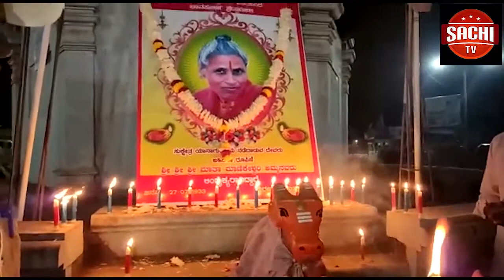ಕೋಳಿಗಳಲ್ಲಿ ಕರೋನಾ‌ ವೈರಸ್ ವದಂತಿ ಹಿನ್ನೆಲೆ ದಿಡೀರನೆ ಚಿಕನವ್ಯವಸಾಯ ಕುಸಿದರೆ ಕುರಿ ಮಾಂಸ ವ್ಯಾಪಾರಸ್ಥರಿಂದ ಗ್ರಾಹಕರ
ಕೋಳಿಗಳಲ್ಲಿ ಕರೋನಾ‌ ವೈರಸ್  ವದಂತಿ ಹಿನ್ನೆಲೆ ದಿಡೀರನೆ ಚಿಕನವ್ಯವಸಾಯ ಕುಸಿದರೆ ಕುರಿ ಮಾಂಸ ವ್ಯಾಪಾರಸ್ಥರಿಂದ ಗ್ರಾಹಕರಿಗೆ ಪಂಗನಾಮ್.
ಕೋಳಿ ಹಾಗೂ ಚಿಕನ್ ಬೆಲೆ ಕುಸಿತದ ಬೆನ್ನಲ್ಲೆ ಕುರಿ,ಮೇಕೆ ಮಾಂಸದ ವ್ಯಾಪರಸ್ಥರಿಂದ ೧ ಕೆ.ಜಿ.ಕುರಿ ಮಾಂಸ ಕ್ಕೆ ೫೬೦ ರಿಂದ ೬೦೦,ಅರ್ಧ ಕೆ.ಜಿ.ಗೆ೨೪೦ ರಿಂದ ೩೦೦ ರೂಪಾಯಿ ಪಡೆದು ಗ್ರಾಹಕರಿಗೆ ಮೋಸ ಮಾಡುತ್ತಿದ್ದು ಮನ ಬಂದಂತೆ ದರ ಪಡೆಯುತ್ತಿದ್ದಾರೆ ಅಲ್ಲದೇಇವರು ಪ್ರತಿನಿತ್ಯ ಸಾವಿರಾರು ರೂಪಾಯಿ ಗಳಿಕೆ ಮಾಡುತ್ತಿದ್ದು ವರ್ಷ ಕ್ಕೆ ಕೋಟಿ ರೂಪಾಯಿ ಆದಾಯ ಗಳಿಸುತ್ತಿದ್ದು ಸರ್ಕಾರಕ್ಕೆ ತೆರಿಗೆ ಪಾವತಿ ಮಾಡದೆ ವಂಚಿಸುತ್ತಿದ್ದಾರೆ ಈವರೆಗೆ ಎಲ್ಲಾ ಇನ್ನೂಳಿದ ವ್ಯಾಪಾರ ಮಾಡುವರು ತೆರಿಗೆ ತುಂಬುತ್ತಿದ್ದರೆ ಇವರಿಗೆ ಏಕೆ ತೆರಿಗೆ ವಿನಾಯಿತಿ ಸಂಭಂಧಿಸಿದ ಇಲಾಖೆಯವರು ಗಂಭಿರವಾಗಿ ಗಮನಿಸಿ ಸೂಕ್ತ ಕ್ರಮ ಕೈಗೊಳ್ಳಬೇಕು ಅನ್ನಿಸುತ್ತದೆ ನೋಡಲು ತುಂಬಾ ಸಾದಾ ವ್ಯವಸಾಯ ಆದರೆ ಎಷ್ಟೊಂದು ಆದಾಯಇದೆ ಸ್ವಲ್ಪ ಅಧಿಕಾರಿಗಳು ಗಮನ ಹರಿಸಿದರೆ ಗೊತ್ತಾಗುತ್ತದೆ.ಚಿಕನ್ ತಿನ್ನೋದನ್ನೆ ಬಿಟ್ಟ ಚಿಕನ್ ಪ್ರೀಯರು ಇದರ ಪರಿಣಾಮ ಚಿಕನ್ ೫,ಕಬಾಬ್,ಬಿರಿಯಾನಿಹೋಟೆಲ್, ಸೇಂಟರಗಳು ಸೇರಿದಂತೆ ವ್ಯಾಪಾರ ವಹಿವಾಟು ಸಂಪೂರ್ಣ ಸ್ಥಗಿತಗೊಂಡಿದ್ದು ಕಂಡು ಬರುತ್ತದೆ ಆತಂಕದಲ್ಲಿರುವ ಕೋಳಿ ಫಾರ್ಮ‌ ಹಾಗೂ ಚಿಕನ್ ಅಂಗಡಿ,ಹೋಟೆಲ್ ನ ಮಾಲೀಕರು, ಮೊದಲು ೧ ಕೆ.ಜಿ ಚಿಕನ್ ಬೆಲೆ ೧೮೦-೧೬೦ , ಈಗ ೫೦-೬೦ ರೂ ಪ್ರತಿ ಕೆ.ಜಿ.ಗೆಕೋಳಿ ಫಾರ್ಮನಲ್ಲಿರುವ ಕೋಳಿಗಳು ೪೦ ದಿನಕ್ಕೆ ಲಿಪ್ಟಿಂಗ್ ಆಗುತ್ತಿದ್ದವು.. ಈಗ ೬೦ ದಿನವಾದರೂ ಲಿಪ್ಟಿಂಗ್ ಆಗುತ್ತಿಲ್ಲ...ಬಿಸಿಲಿನ ತಾಪಕ್ಕೆ ಹೆಚ್ಚಿನ ಪ್ರಮಾಣದಲ್ಲಿ ಸಾಯುತ್ತಿರುವ ಕೋಳಿಗಳು..ಆತಂಕದಲ್ಲಿರುವ ಕೋಳಿ ಫಾರ್ಮ ಮಾಲೀಕರು ..ಈ ವದಂತಿಗೆ ಸ್ಪಷ್ಟ ಉತ್ತರ ನೀಡಲು ಸರಕಾರವನ್ನು  ಆಗ್ರಹಿಸುತ್ತಿರುವ ಚಿಕನ್ ವ್ಯಾಪಾರಿಗಳು. ನಿಪ್ಪಾಣಿ ಭಾಗದಲ್ಲಿ ಚಿಕನ್ ಪ್ರೀಯರಿಗೆ ಆತಂಕ ಭಯದ ವಾತಾವರಣ.